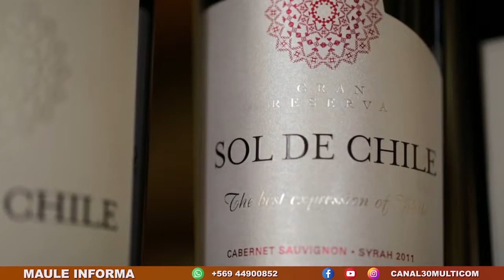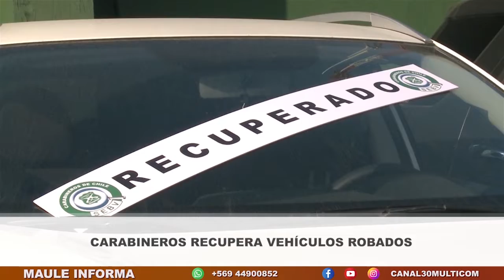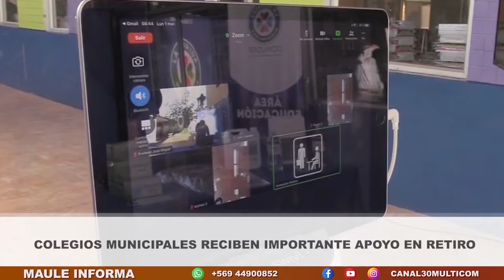MAULE INFORMA | Martes 13 de Septiembre 2022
Te invitamos a revisar la edición del día martes 13 de septiembre de nuestro noticiero central MAULE INFORMA.

De lunes a viernes desde las 21:00hrs por las pantallas de Canal30 Multicom a través de su señal analógica 32, STB 187, IPTV 113 o ISDB-T 44.3.